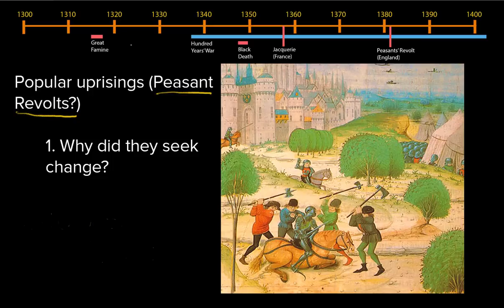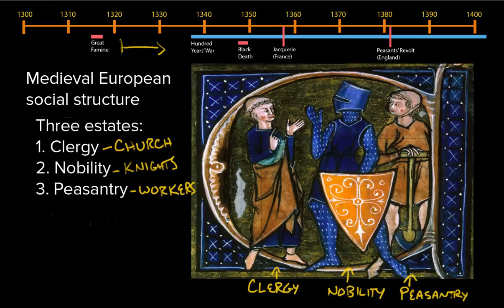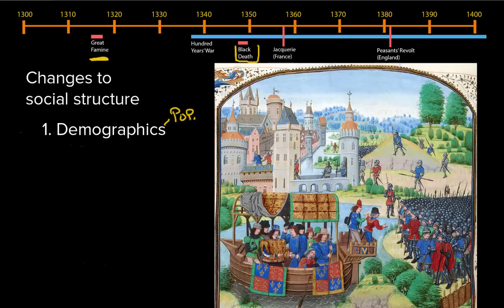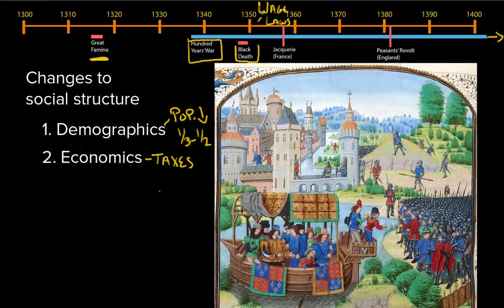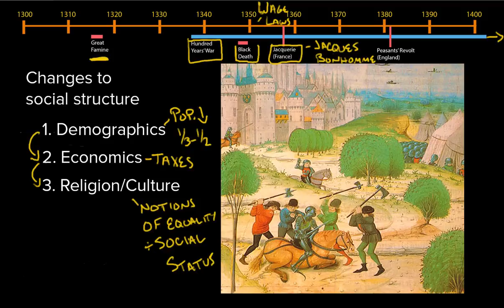Peasant Revolts | World History | Khan Academy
Courses on Khan Academy are always 100% free. Start practicing—and saving your progress—now

Learn about popular uprisings in late medieval Europe. Why did people rebel against authority and did they achieve anything in doing so? Were these really peasant revolts?